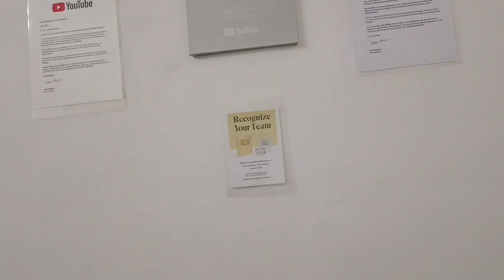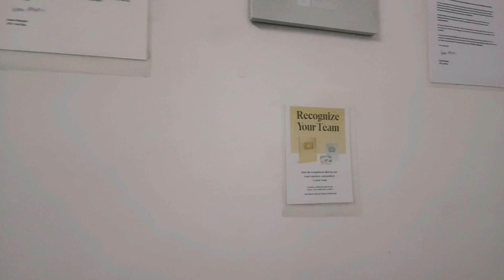Reyaj Premi Team Office Tour🕵️//Mani Meraj Bhai OFFICE TOUR// J One Vlogs // Vlogs video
देखिए कितना शानदार है "मनी मेराज के छोटे भाई का ऑफिस।" Mani Meraj Bhai OFFICE TOUR// Vlog Video//

🪡Apne Bhai Ko Follow kren

I'm on Instagram as @saharshofficial. Install the app to follow my photos and videos.

नमस्कार 🙏// मैं सहर्ष कुमार, आप सबका तहदिल से अपने ब्लॉग चैनल (j one vlogs) स्वागत करता हूं। इतने कम समय आप मेरे मेरे परिवार का वह हिस्सा बन गए हैं, जिनकी मैं खुद से भी ज्यादा परवाह करता हूं।
अच्छी जगह, फेमस लोग, गांव तथा शहर और  बात - चित से संबधित विडियो बनाता हूं और आप तक लेकर आता हूं।
तथा इसमें मेरे व्यक्तिगत ब्लॉग वीडियो मिलते मिलते रहेंगे। मेरे परिवार का हिस्सा बनने के लिए आपका बहुत - बहुत धन्यवाद।

Hello // I am Saharsh Kumar, all of you wholeheartedly welcome to my blog channel (j one vlogs). In such a short time, you have become that part of my family, whom I care about more than myself.

Good place, famous people, village and city and talking about - I make videos and bring them to you. And in this my personal blog videos will be available. Thank you so much for being a part of my family.